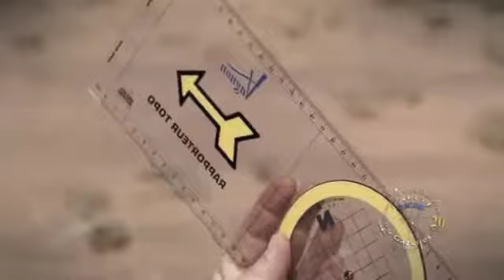Rallye Aïcha des Gazelles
Die Hoehepunkte der 20. Rally des Gazelles in Marokko 2010, die seit 1990 ueber 2000 Frauen zwischen 18 und 67 Jahren aus mehr als 67 Laendern der Erde in ihren Bann gezogen hat.

Bei diesem Rennen geht es weniger um Geschwindigkeit, sondern die Etappen muessen moeglichst Spritsparend auf der kuerzesten Strecke durchfahren werden. Moderne GPS-Technik steht dabei aber nur der Rennleitung zur Verfuegung, die Fahrerinnen muessen sich voll und ganz auf Karten, Kompass und den Instinkt verlassen. Zusaetzlich setzt sich das Fahrerfeld fuer humanitaere Projekte im Gastland ein.

Naechstes Jahr wird meine Freundin ebenfalls teilnehmen - die Vorbereitungen dazu laufen auf Hochtouren!